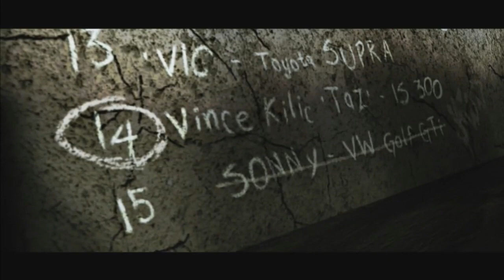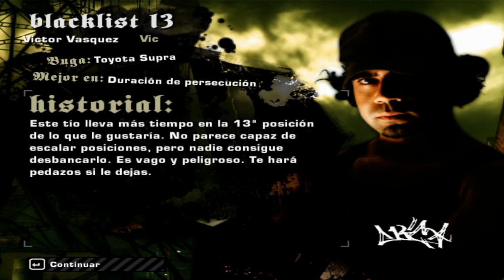Taz #14, Soy el peor corredor :'v | 3